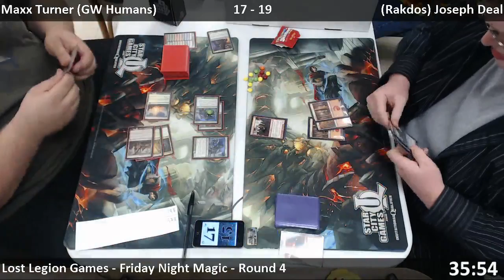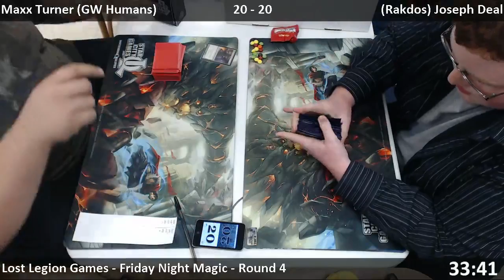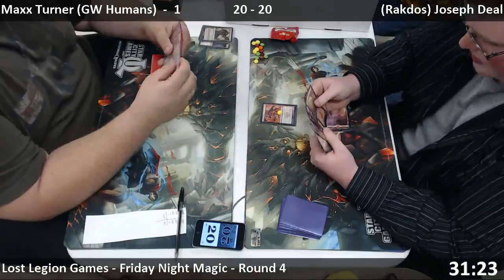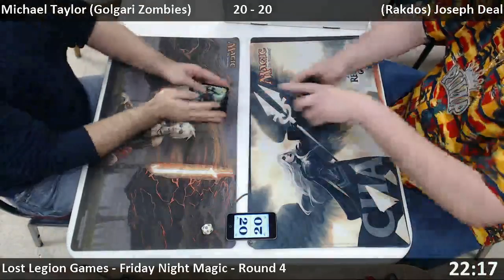Lost Legion FNM Halloween Edition - 10/26/12 - Round 4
Round 4 of Friday Night Magic from Lost Legion Games and Comics in South Charleston, WV. This week, our FNM had a Halloween theme and featured both players and commentators in costume. Since the first match ended quickly, we've got coverage of a second bonus match as well.

Maxx Turner (GW Humans) vs. Joseph Deal (Rakdos)

Bonus Match:

Michael Taylor (Golgari Zombies) vs. Joe Lewis (Bant Control)